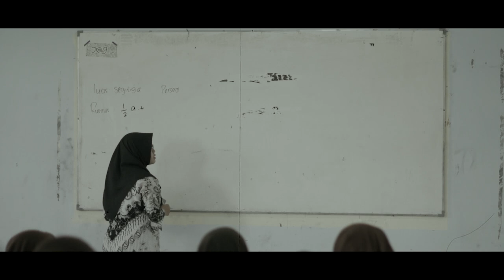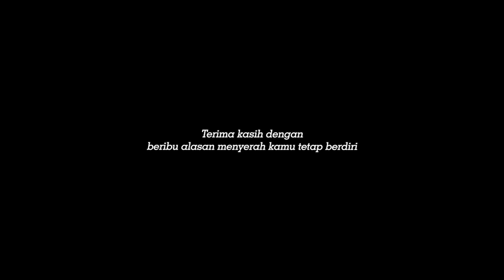FILM PENDEK - ABHIPRAYA || Festival Pelajar Pancasila Jateng 2023 (SMA Negeri 1 Temanggung)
PERSEMBAHAN FILM PENDEK SMAN 1 TEMANGGUNG
Festival Pelajar Pancasila Jawa Tengah 2023

Terdapat dua dimensi yang tersirat dalam film pendek ABHIPRAYA. Yang pertama kreatif, yang ditunjukkan dengan karakter utama yang selalu mengembangkan karya karyanya sampai ia berhasil mewujudkan mimpinya. Kedua Mandiri, sudah terlihat sekali didalam film bagaimana perjuangan karakter Abi yang sangat gigih mencapai keinginannya menjadi seorang seniman dengan melewati berbagai cobaan.

Sinopsis
Film ini mengisahkan seseorang yang mengagumi Seniman Muda yang gigih dalam memperjuangkan keinginannya menjadi seorang seniman dengan banyak tekanan dari teman, guru bahkan dari orang tuanya. Dengan Mandiri dan Kekreatifan, Seniman Muda dapat mencapai mimpinya menjadi seorang Seniman.